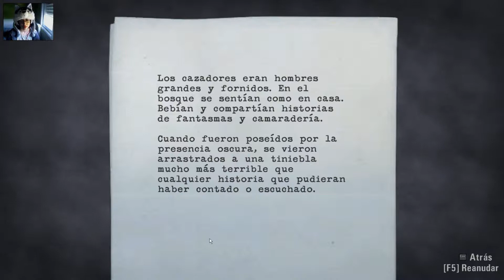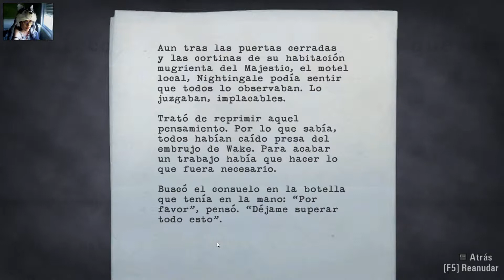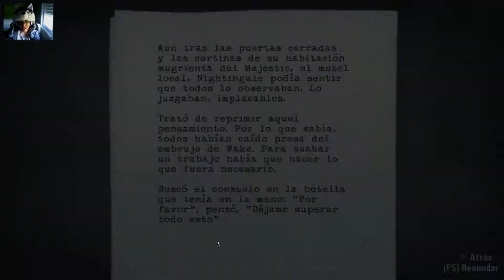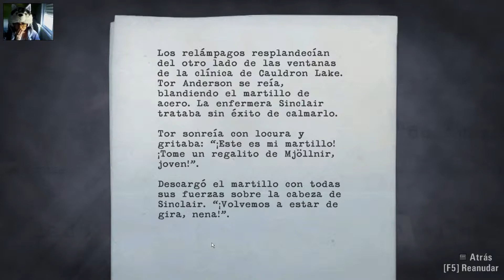Jugando en las minas ;_;!! || Alan Wake #12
Te gustaria tenerme de amiga en sims 3? :D pasate por mi perfil

y gracias a todos por vuestro apoyo!